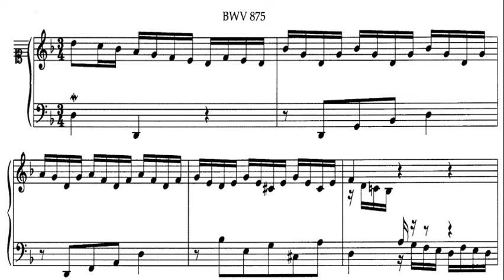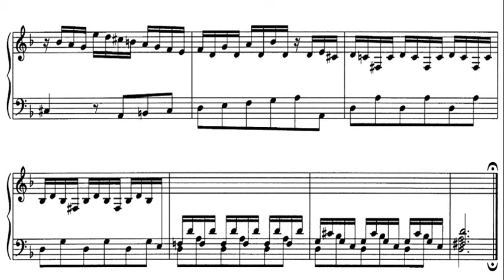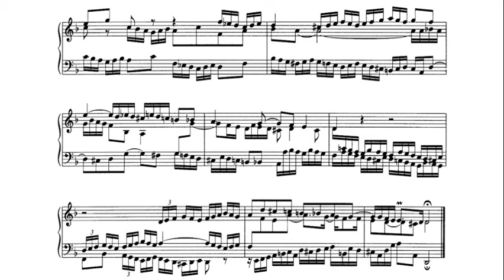JS Bach: Prelude and Fugue in D minor BWV 875 - Robert Riefling, 1959 - Metronome MCLP 85013